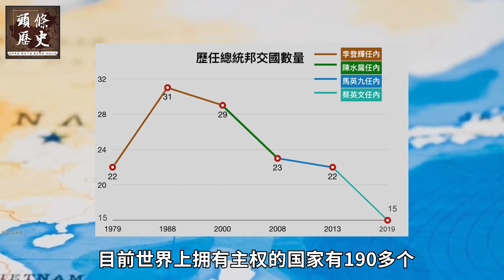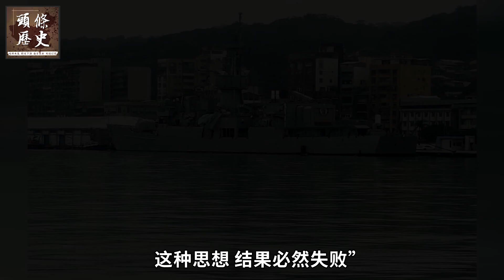张学良晚年接受采访！语重心长谈及两岸关系，点出统一台湾2大核心条件！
上世纪90年代，张学良在晚年曾对两岸统一问题给出过一句非常中肯的评论，“统一是必然，不过，暂时是统一不了。”那个时候张学良已经90多岁了，但头脑仍十分冷静。在谈到两岸关系的时候，张学良一语点出了两岸一统问题关键... ...